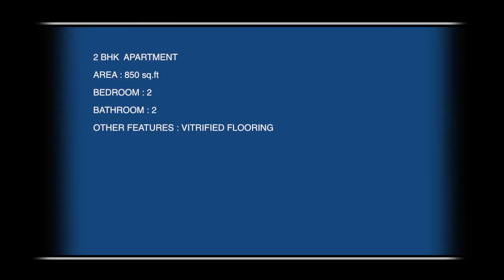2Bhk Residential Tulsi Acorn A11709404